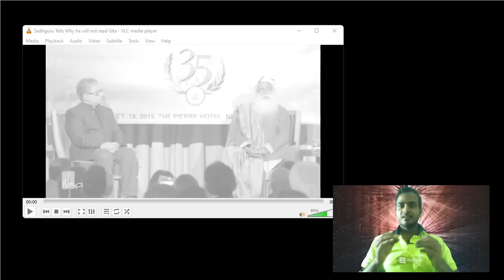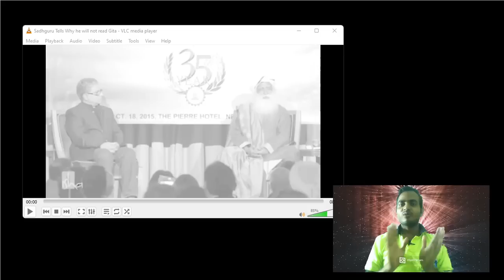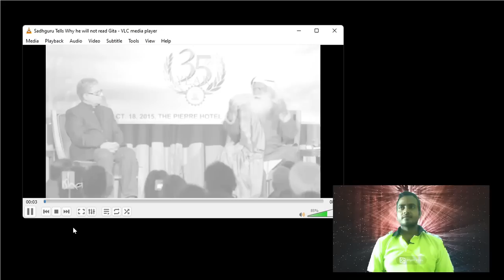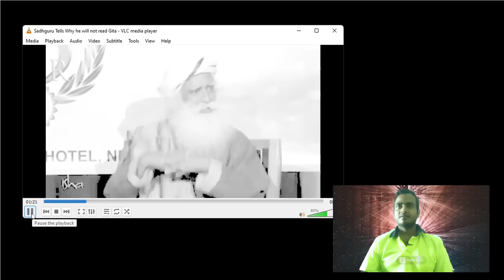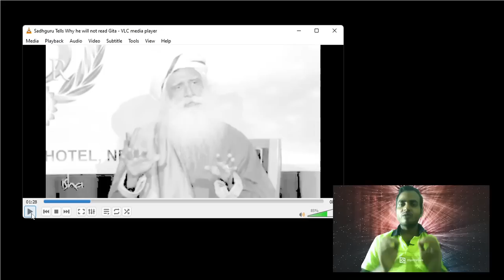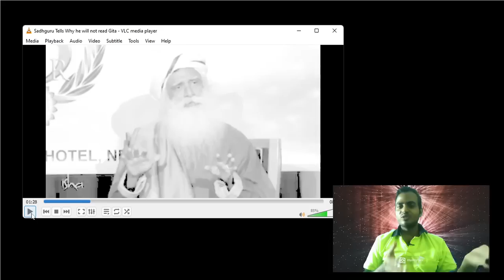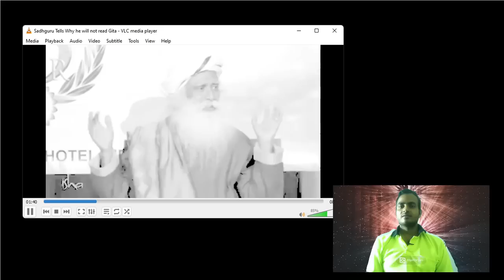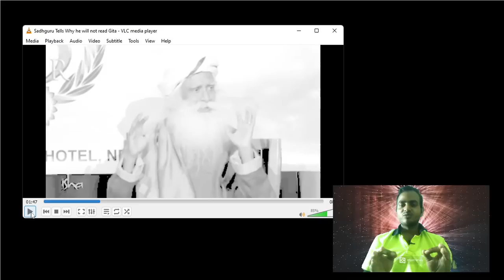భగవద్గీత చదివితే గందరగోళం అయిపోతారు|Sadguru telling not to read Geetha